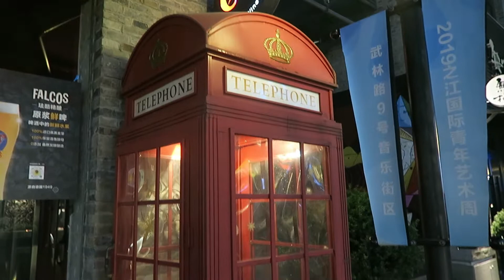SURPRISE WATER SHOW AT WEST LAKE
I finally get to visit West Lake with my friend and fellow expat; Salwa. We explore the beautiful and ancient lake and the not so ancient shopping malls. We try candy that makes you breath smoke, we find a giant teddy bear and luxury cars, but best of all, we discover the live water show by complete accident!

Additional music: "Cups (Originally Performed By Anna Kendrick) [Acoustic Karaoke Version]" by Sing2Guitar (iTunes) No copy right infringement intended.